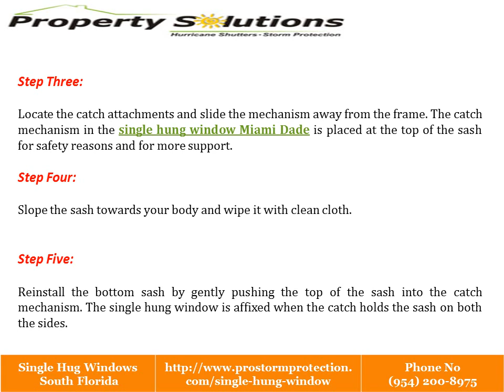Single Hung Windows Miami Dade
Single Hung Windows supplied, installed by licensed and insured professionals for less than you would expect to pay for new windows & storm shutters.